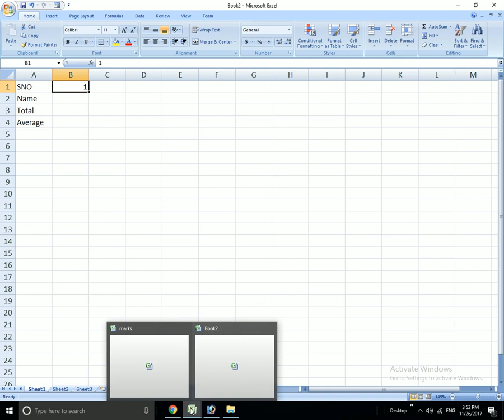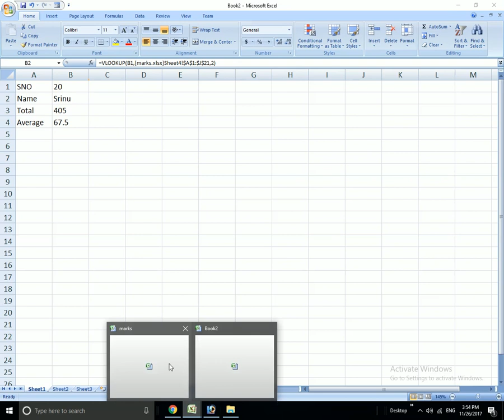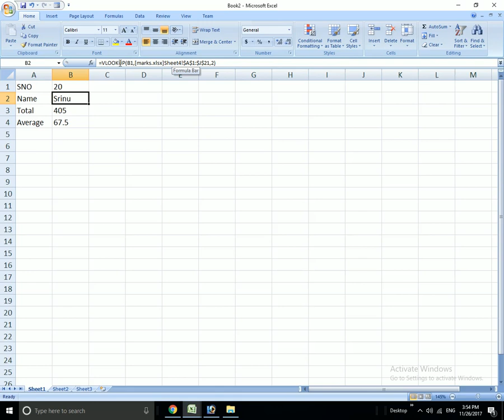Advanced Excel in Telugu VLOOKUP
Advanced Excel In Telugu :
here you can know :
* How to search for data from different work book (Even from closing file) using VLOOKUP